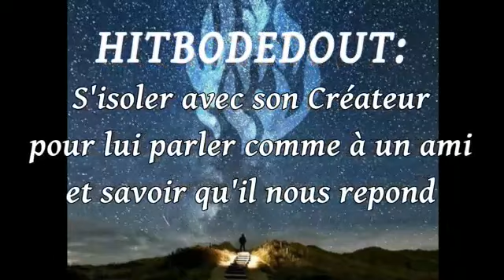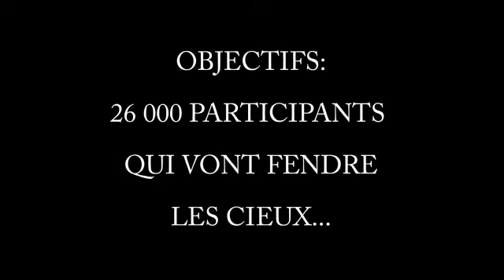5 minutes mondiales pour Israël